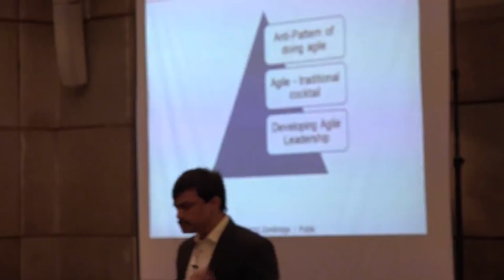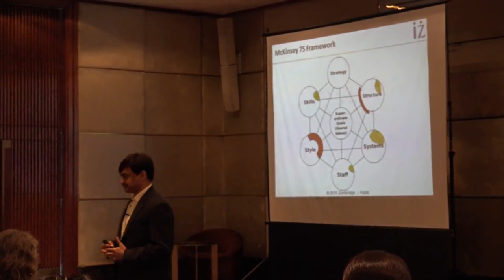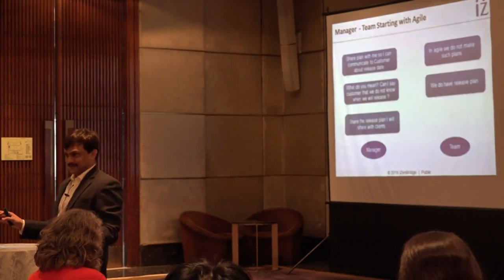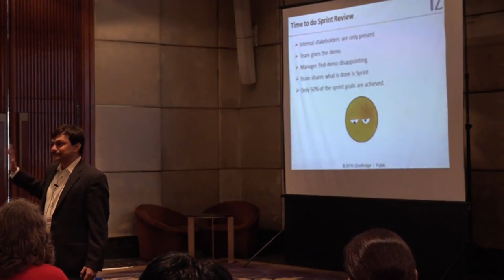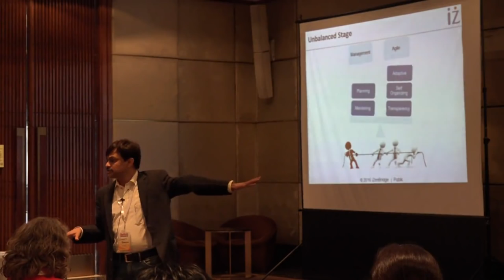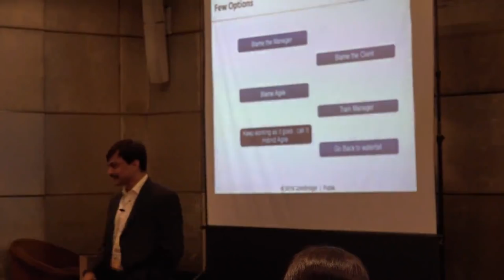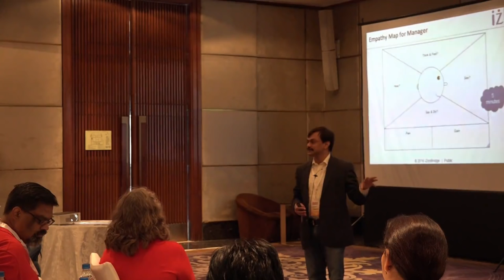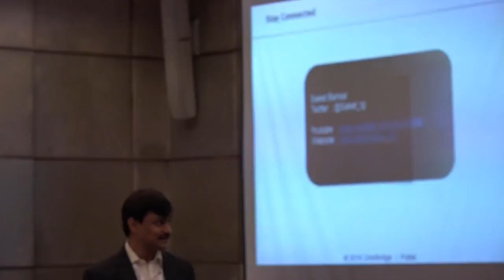DiscussAgile Delhi 2016 Conference : Saket Bansal's Keynote Session on Agile Leadership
In this talk, Saket is addressing how the role of leader (many time called Project Manager) changes while working with agile. The management style which was working in traditional life cycle may not work in current agile based project life cycles. If we mix the predictive life cycle planning and monitoring approach to adaptive life cycle execution, we usually end up creating a deadly cocktail.

Learning Outcome:

– Understanding Role of Project Leader in fast changing environment.

– Knowing changes which a project leader needs to bring in his / her approach to work with new environment.

– Knowing consequences of only changing the project life cycle without changing the leadership style.